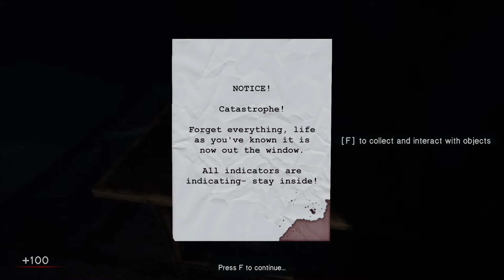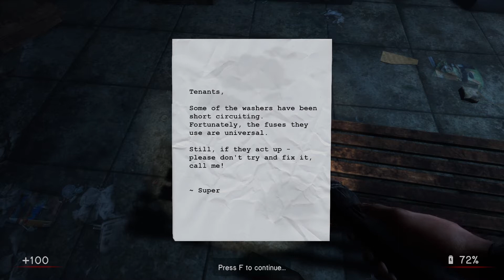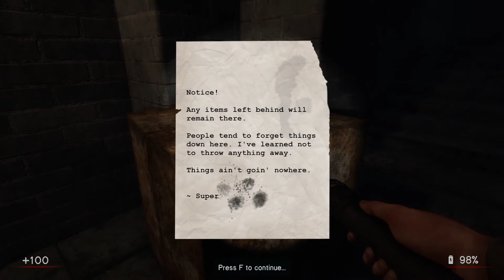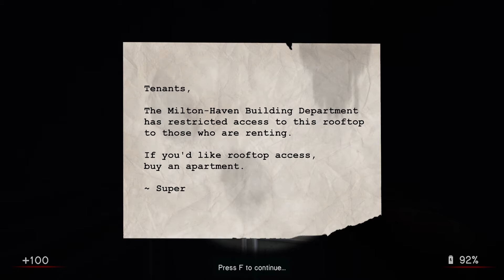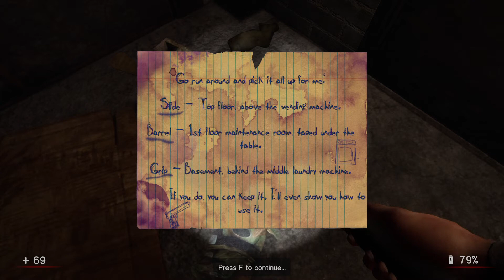Nope! Screaming ghost after me - In Sound Mind Demo (01)